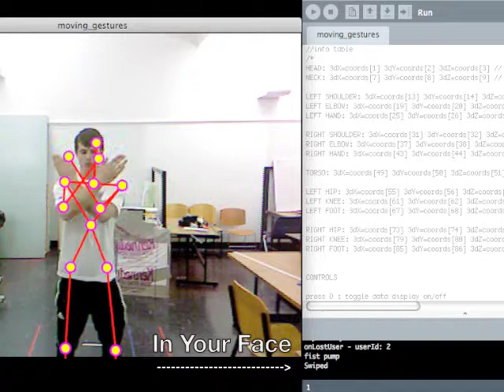Multiple Motions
For the third experiment in gestures, we moved on from single motion and began to explore multiple motion. The four gestures we looked into were a fist pump, swipe across the chest, facial, and a clap. Each of these gestures involve the hands but have different boundaries and points that they must pass through in order to get them to work.